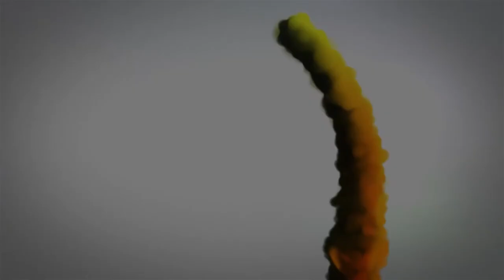Successful Philanthropy - Gianni Russo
Guest: Gianni Russo, Actor